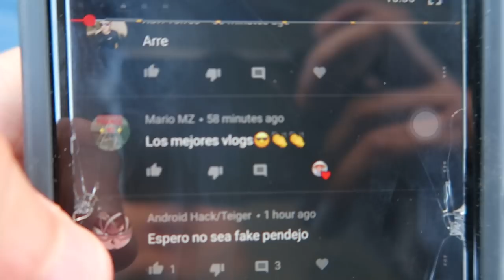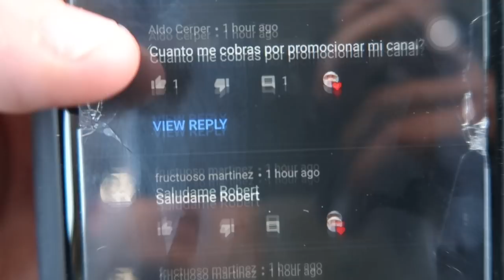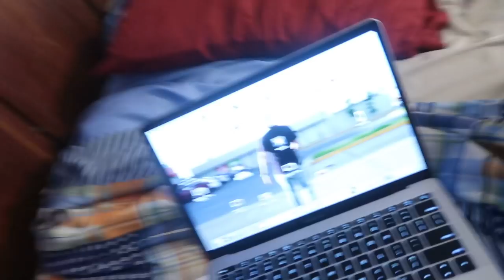BORRE MUCHAS DE MIS BROMAS!!